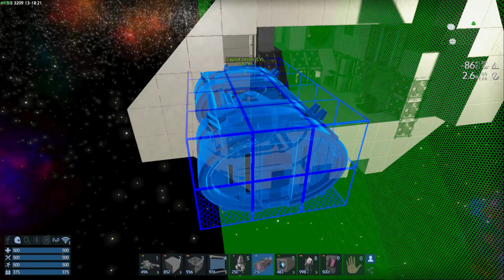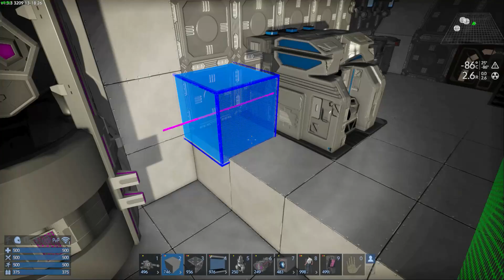Empyrion 1 3 Ep 31 T2 Cv Build Pt 3